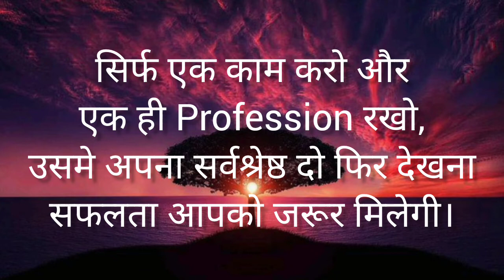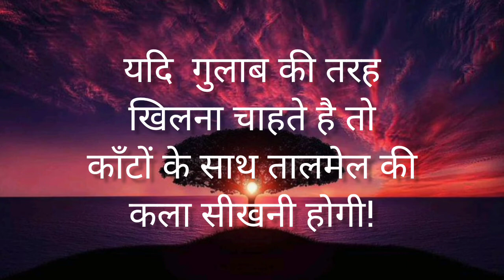उड़ा देती हैं नींदे कुछ जिम्मेदारियाँ घर की, रात में जागने वाला हर शख्स आशिक़ नहीं होताquotes